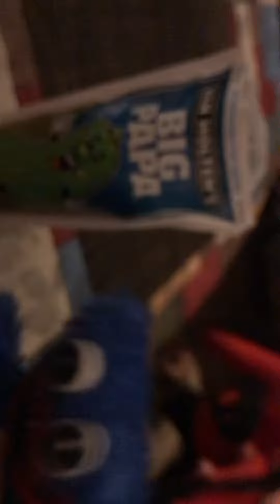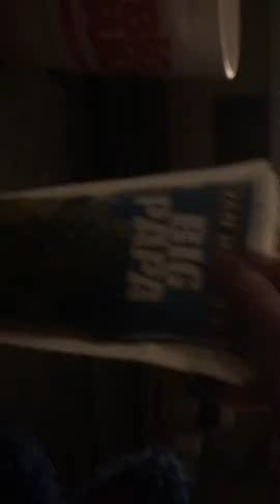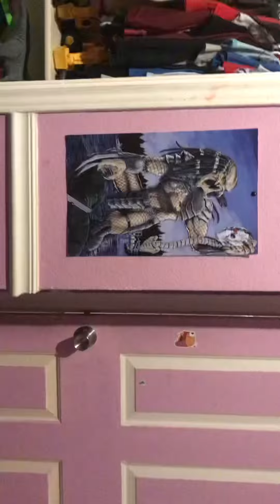Banban movie: huggy Found big papa pickle!￼